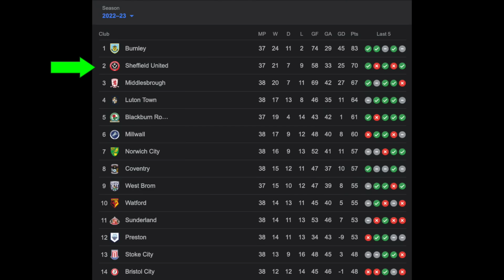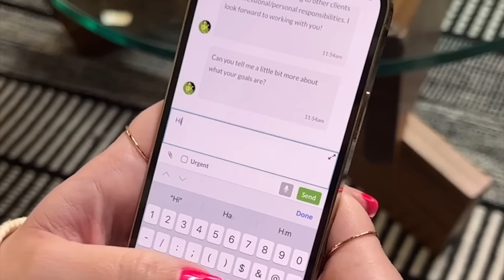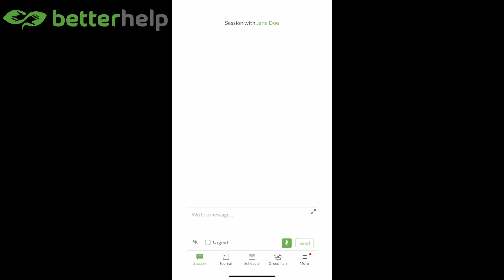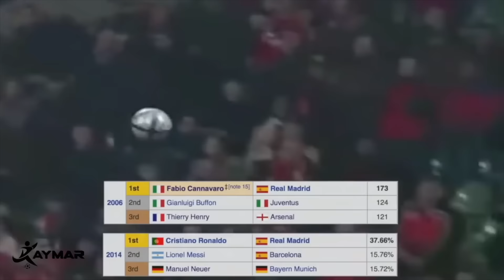How Oliver Kahn Became the SCARIEST Goalkeeper in Football History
Throughout football history, there has only ever been one who was known as the most intimidating and fearsome goalkeepers of all time. With lightning-fast reflexes, a genuinely fearless attitude, and a commanding presence on the pitch, he had the ability to rally his squad and intimidate the toughest opponents of his era – striking fear and doubt into the hearts of even the most skilled strikers as they approached the goal.

He was truly a forced to be reckoned with – so much so that over his career, he would come to be known as Der Titan – or in English, the titan. Very few in his position have achieved as much or even come close to the level of respect his peers had for him – and his name was Oliver Kahn.

There’s a reason why in the eyes of many, Kahn was the greatest overall goalkeeper we’ve ever seen. So today, we’re gonna take look at his career story and see how he became known as the scariest goalkeeper of all time.